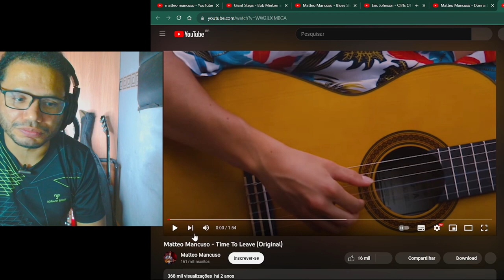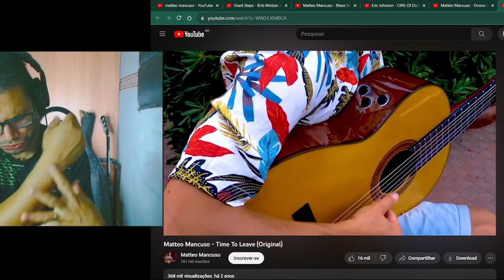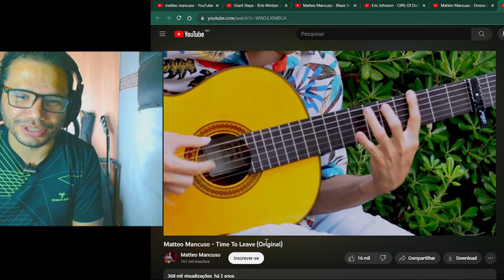O que o italiano Matteo Mancuso faz na guitarra é impressionante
Matteo Mancuso tem uma técnica singular e o uso dos dedos ao invés da palheta é impressionante.

Venha estudar comigo e desenvolver de vez o seu talento na guitarra ou violão, clique no link e conheça os planos

Nesse curso mostro como monto cada um dos meus presets, além de disponibilizar todos meus presets para você baixar e usar na sua pedaleira.

É um prazer ter você por aqui!
Nesse canal você encontra videoaulas de improvisação,harmonia, efeitos, setup, plugins e muito mais  para o universo da guitarra e do violão, além de muita música de qualidade para você curtir.